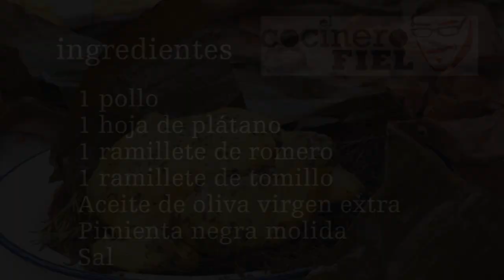POLLO NEANDERTAL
Ingredientes:
1 pollo
1 hoja de plátano
1 ramillete de romero
1 ramillete de tomillo